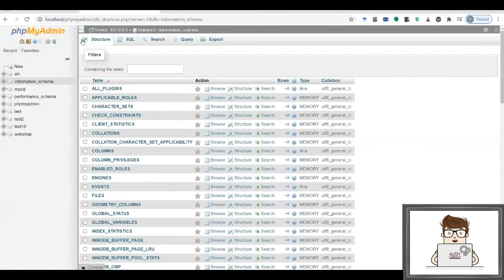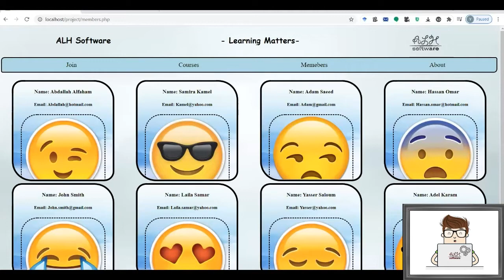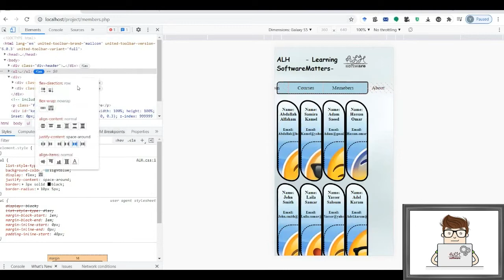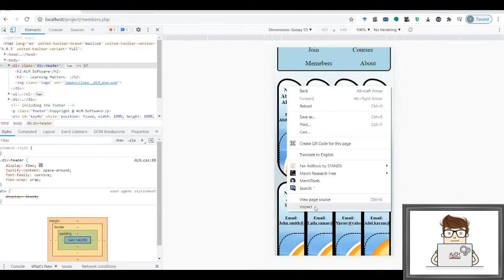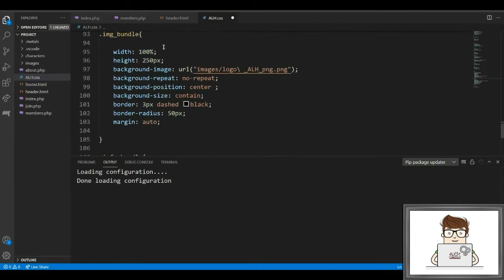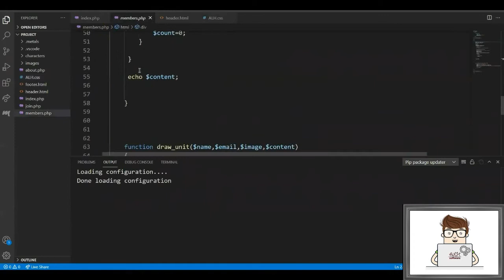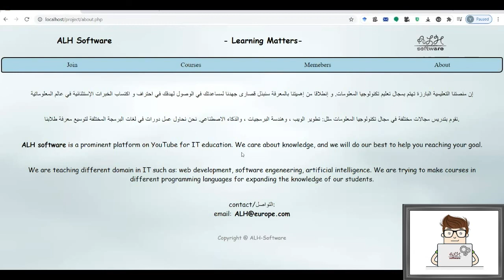Designing a complete website | Dynamic Website :: For Desktops & Mobiles - lesson 13 - إصلاح المظهر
Design a website | Full Tutorial.
Web Development Practical example | step by step |
Web development.
MySQL - Database
Fixing the website appearance based on Phones perspective.
Using php to generate units dynamically.
Building a dynamic interactive website.
ALH software general website.
دورة احترافية متكاملة لتعلم تصميم موقع ويب بشكل كامل - الدرس الثالث عشر
بناء موقع ويب ديناميكي و تفاعلي مع داتا بيز
إضافة قاعدة معطيات لصفحة الويب
إصلاح مظهر الموقع من منظور الهواتف
موقع ديناميكي :: يعمل على أجهزة سطح المكتب والهواتف المحمولة
ونسخ وحدة تمثيل المستخدم باستخدام البي أتش بي
تدعيم الصفحة بجدار حماية و من مختلف الهجمات
التحقق من صحة المعلومات